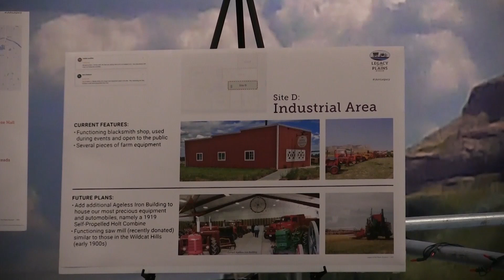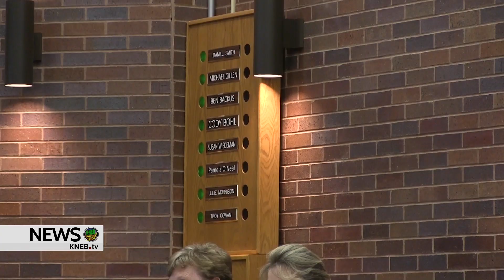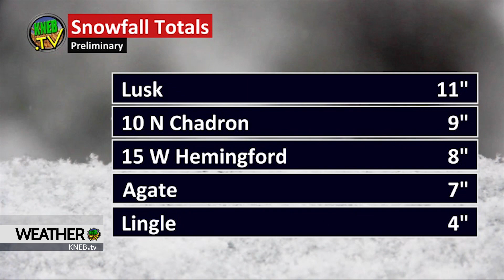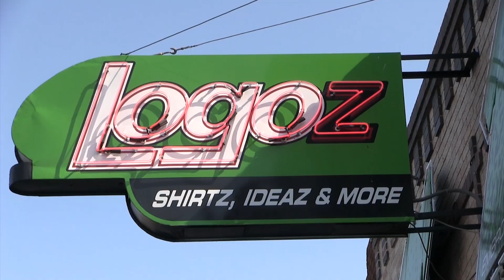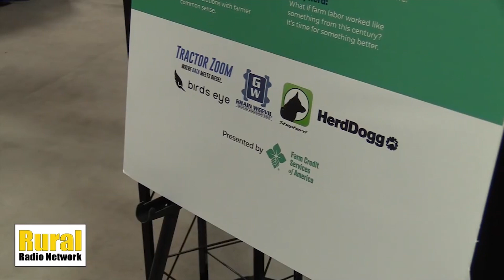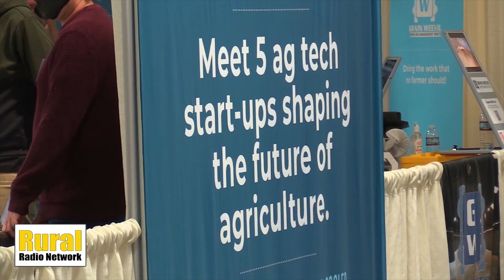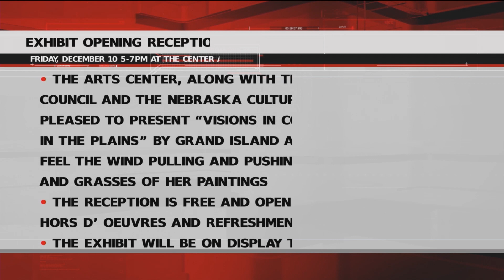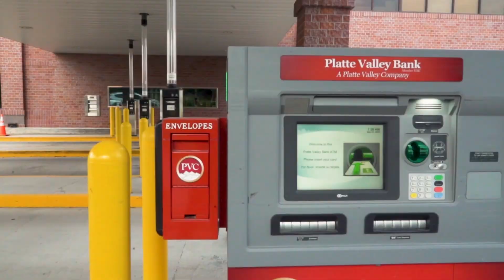KNEB.tv News: December 10, 2021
Today on KNEB.tv News: More upgrades are in the works at the Legacy of the Plains Museum as they kickstart the second phase of their capital campaign; Locals honored at ServeNebraska Step Forward Awards; Injunction granted in recent Gering annexation. Catch those stories and a whole lot more- right now on KNEB.tv News: